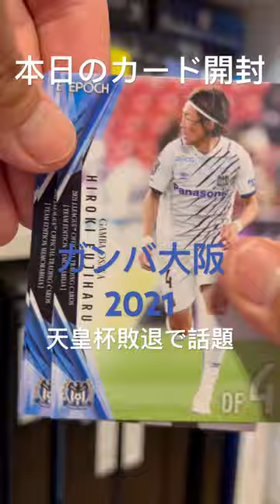【毎日カード開封】ガンバ大阪2021 ♯天皇杯 ♯Jリーグ ♯大阪弁のラジオ体操